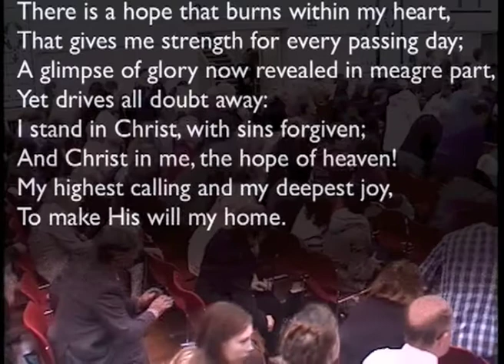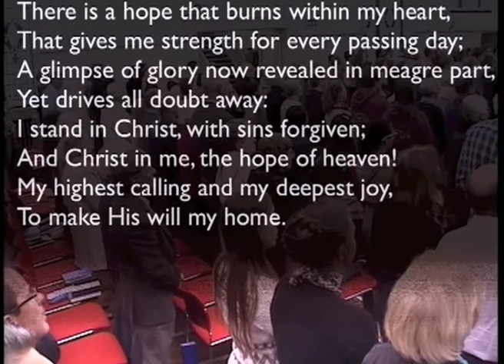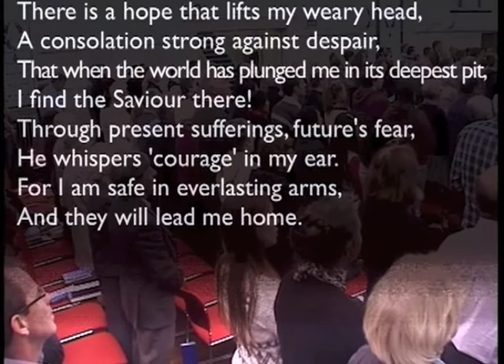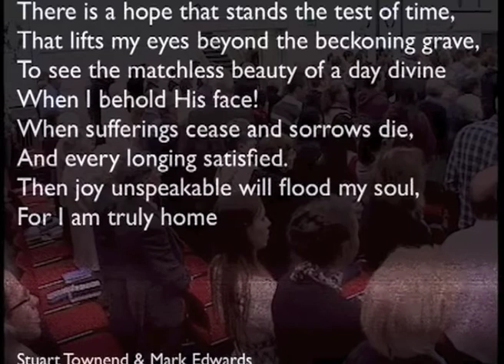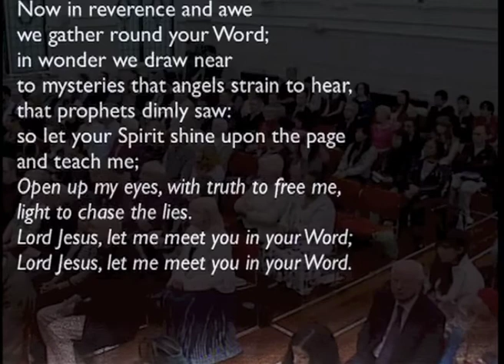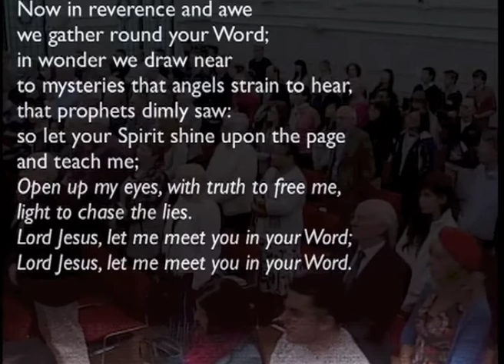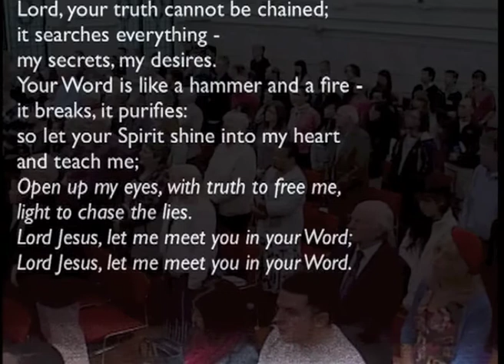130915am - 1 Peter 1: 1-12